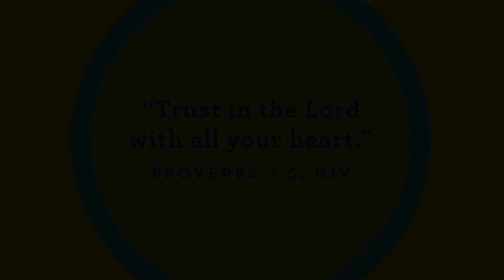Crestwood Kids Preschool | July 25, 2021 | God's Love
Story Focus: I can trust God. We will wrap up the month with a truth that we hope our preschoolers never, ever, ever forget. Nothing can separate us from God’s love—no distance, no circumstance, no bad choice— nothing. And, because of everything we have learned about God, they can Press Play and trust that God loves them, always.